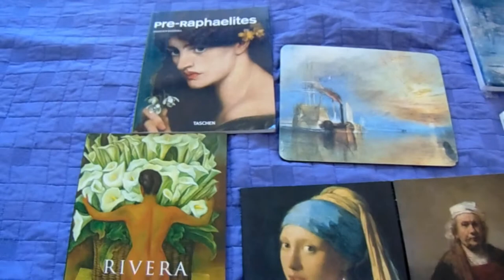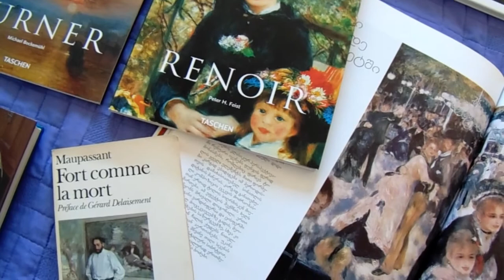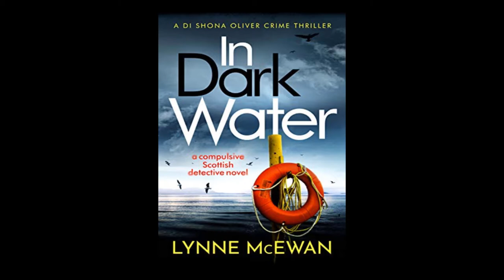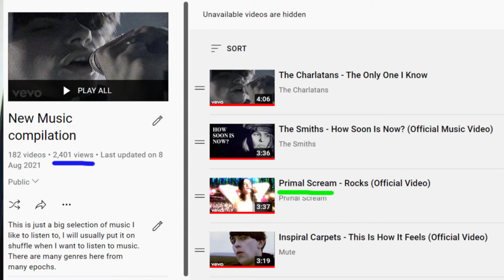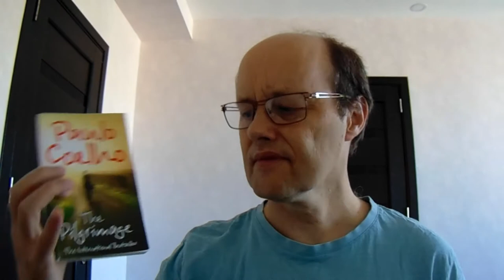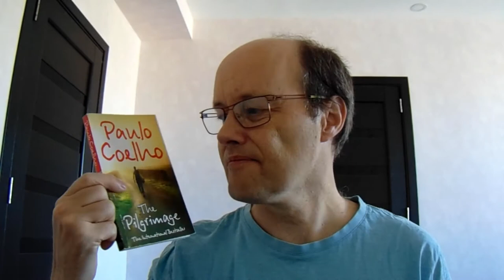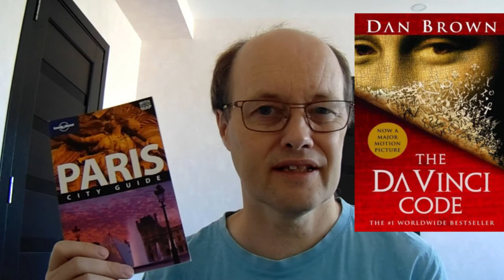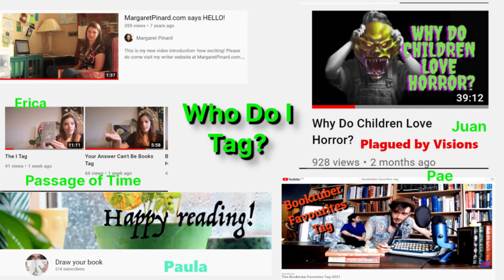The "P" Tag (an original tag)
The "P" Tag is the sixteenth in a series of original alphabetic tags starting logically with the "A" Tag. Here we have 11 prompts, if you do the tag you are not obliged to do every single prompt, I have also added some extra alternative prompts which could be substituted for the given prompts.

The Prompts
P is for Porridge. What did you have for breakfast?
P is for painter. Who is your favorite painter?
P is for Police Procedural. What is the last police procedural you read?
P is for Publisher. Do you have a favorite publisher?
P is for Pilgrimage. Have you made a pilgrimage (literary or religious)?
P is for play. What is your favorite play?
P is for Paris. What is the last book you read set in Paris?
P is for paperback. Do you prefer paperbacks or hardbacks?
P is for many countries (Pakistan, Peru,  Poland, Portugal, Philippines, Papua New Guinea, Palau, Paraguay) have you read a book set in a country beginning with P or written by an author for a country beginning with P?
P is for Pandemic. Have you read any books about pandemics?

Extra/Alternative Prompts

P is for poetry. Do you have a favorite poem you can recite?
P is for Politics. Do you enjoy political books?
P is for Philosophy. What is your reading philosophy? (Why do you read the books you do?)
P is for Puffin. Do you have a favorite Children's publisher?
P is for pages. How many pages do you read a week on average?
P is for Patton. Who in your opinion is the most successful military leader?

Books shown or mentioned
Many art books about Picasso, Pirosmani, Turner, Vermeer, Rivera, Renoir, Rembrandt, the Pre-Raphaelites etc...
Fort comme la mort by Guy de Maupassant
In Dark Water by Lynne McEwan
The Pilgrimage by Paulo Coelho
Pygmalion by George Bernard Shaw
Othello by William Shakespeare
Tall Tales and Wee Stories by Billy Connolly
Paris: City Guide (Lonely Planet)
The DaVinci Code by Dan Brown
The Poisonous Pixie's Second Book of Poetry: The Lockdown Edition by Rachel Rhodes-Puckett
Station Eleven by Emily StJohn Mandel

Who do I tag?
I tag five of my favorite Booktubers, who happen to have the initial P or their channel begins with a P.
Paula @drawyourbook876
Juan @PlaguedbyVisions
Pae @attention5638

Oher channels mentioned
Cristina @knittingbooksetc.2810

Please leave any comments or questions, I always answer comments.